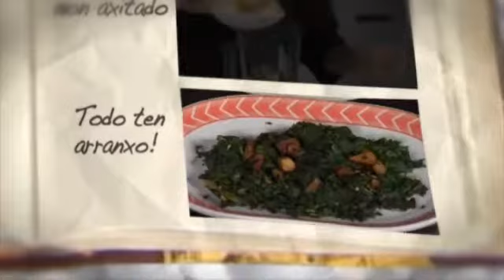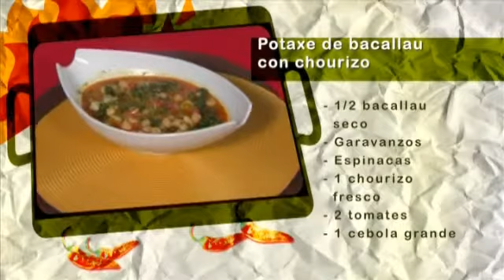«Ata a cociña» Vieiras con cebola frita ao azafrán e crocante de berenxena (cap. 141-17/01)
Hoxe, o noso cociñeiro, Dani Guzmán, preparará unha exquisita potaxe de bacallau con chourizo. Descubriremos como unhas patacas asadas pouco feitas se poden converter nunha deliciosa cazola de espinacas e refrescarémonos co cóctel Fruit Smoothie.